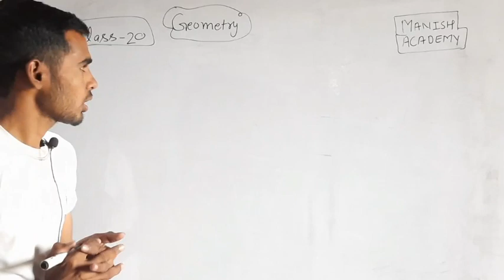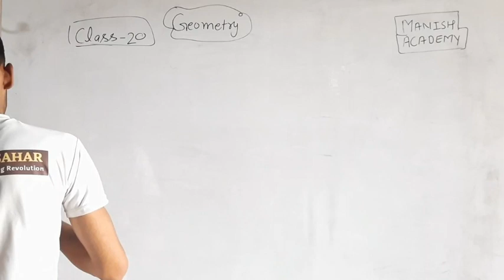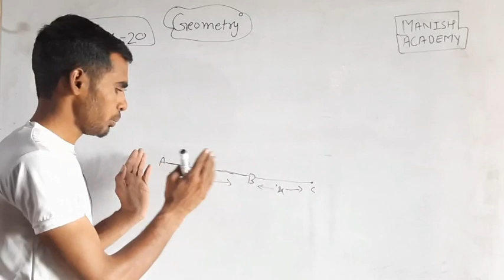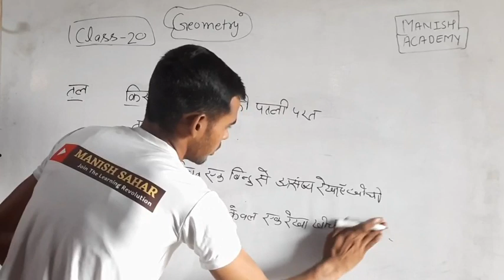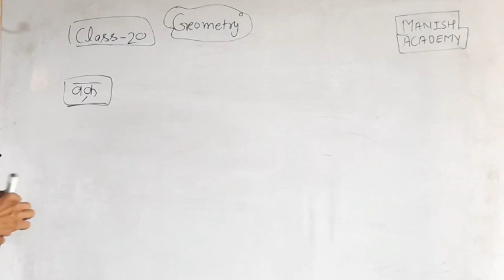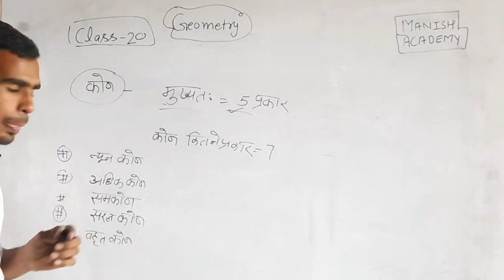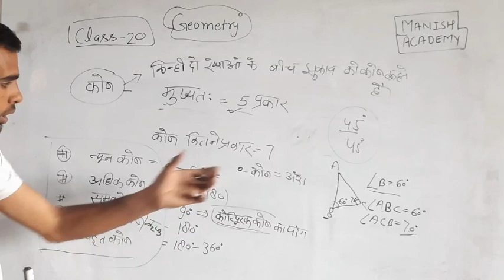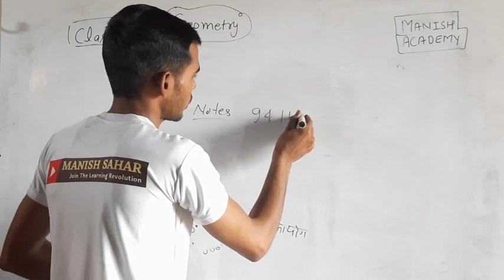up btc/deled 1st semester math ज्यामिति | Geometry Ques - Maths (Ganit) ) BY-Nirdesh Kumar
*यूपी डीएलएड प्रथम सेमेस्टर 2021*
PDF DOWNLOAD करने के लिए सबसे पहले 👉🏻 Google Play Store से ' MANISH ACADEMY' App Download करें।

*Account बनाने के लिए App में E-Notes Section में जाकर पीडीएफ मिल जाएंगी।*

सभी विषय का एक साथ लेने के लिए यहाँ क्लिक करें 👉🏻

किसी भी समस्या के लिए 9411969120 पर व्हाट्सएप मेसेज करें।
*Team Manish Academy*